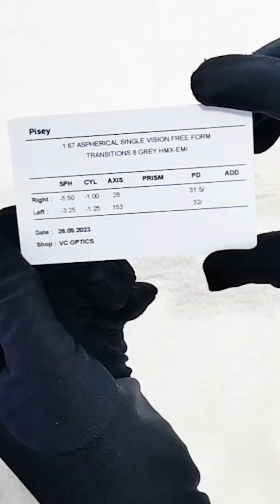បែបសាមញ្ញៗ​ តែទាន់សម័យ​ ជាមួយដងវ៉ែនតាម៉ាក​ RayBan 🤓😊